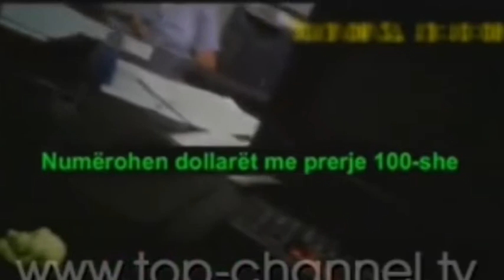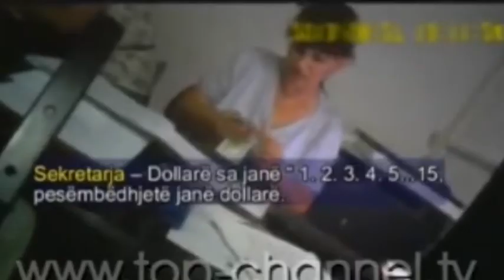MASAT GJYGJI FIKS Fare ABCNews 10 Dhjetor 2013